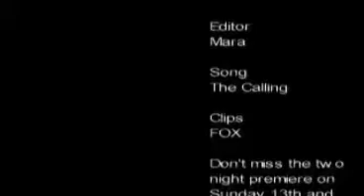Cyprien Hunter Leonidas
~ A Role play video for Cyprien Hunter Leonidas ~